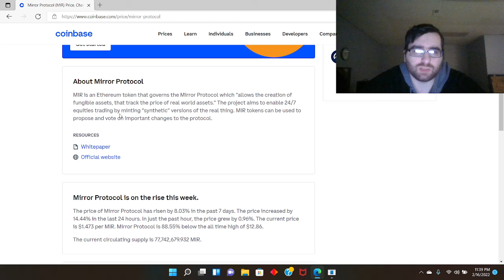Mirror Protocol is Exploding exponentially OMG!!!!!!!!!